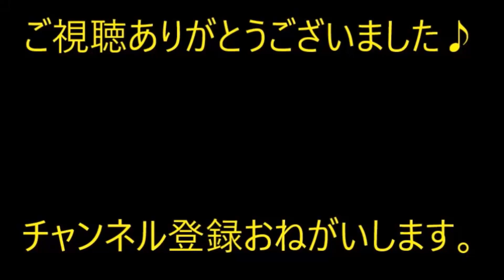【修羅場】３週間ほどつきあった彼氏が「親に会ってくれ」私「ＯＫ」手土産を渡すと、彼親「まあ、こんな高いもの選んで…」私「？」→なんと…【痛快・スカッとジャパン】